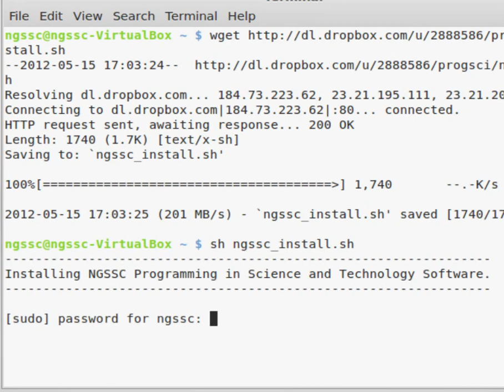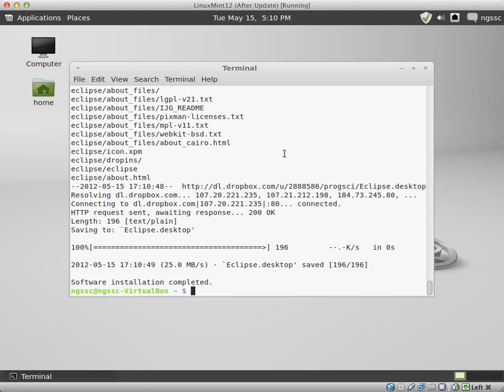NGSSC - Installing course software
Shows how to install needed software for the NGSSC course.